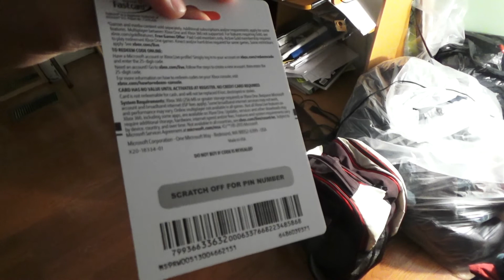Xbox One Gears of War Edition Bundle, Including Halo 5 & Xbox Live (Unboxing)